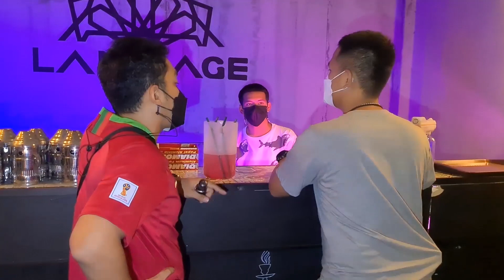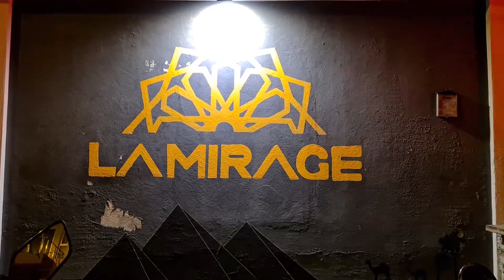@หาดใหญ่จบทั้งร้าน!!บารากู่!!หอมหวานเกินห้ามใจ!!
หาดใหญ่-เจ้าหน้าที่ฝ่ายปกครองและฝ่ายความมั่นคงอำเภอหาดใหญ่และตำรวจสภ.หาดใหญ่ ตรวจค้นร้าน ลา มิราจ ซึ่งเป็นร้านอาหารและร้านเครื่องดื่มน้ำย่านทุ่งเสา ในเมืองหาดใหญ่ ลักลอบขายบารากู่ให้ลูกค้าสูบรวบทั้งเจ้าของและนักเที่ยว18คน เมื่อช่วงดึกเมื่อคืนนี้(7ม.ค.65)

Hat Yai - Administrative and security officials in Hat Yai District and Hat Yai Police Station searched La Mirage, a restaurant and beverage shop in Thung Sao area. in Hat Yai Smuggling hookahs to customers, collecting both owners and 18 tourists Late last night (8 Jan. 65)